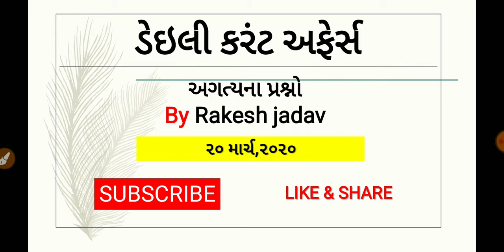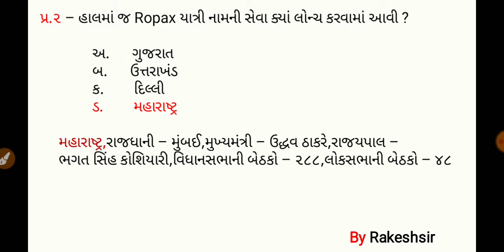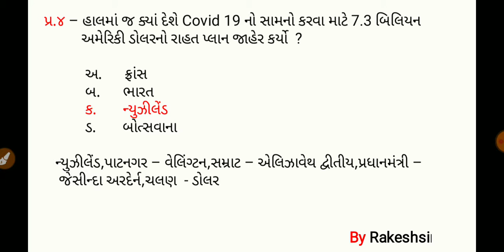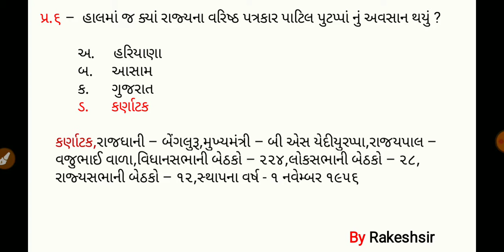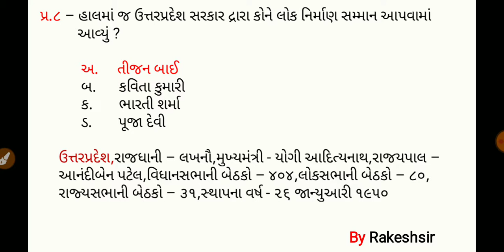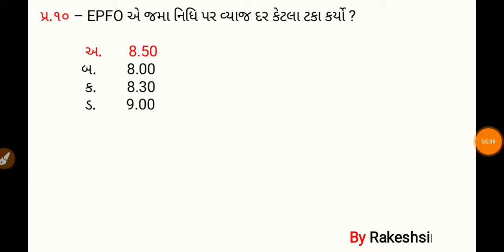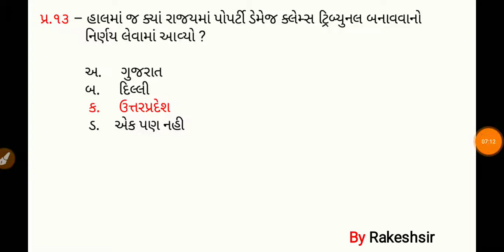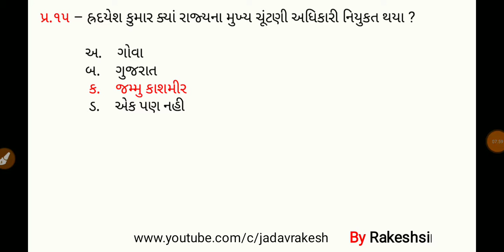20 March 2020,Current affaires in gujrati,daily gk in gujrati,MCQ,GPSC,SSC,BANK,RAILWAY,POLICE